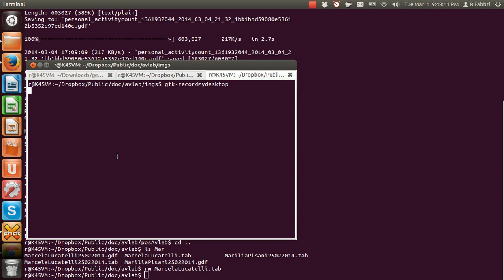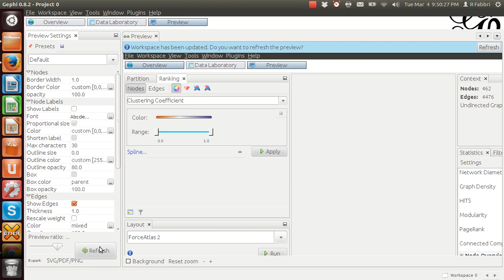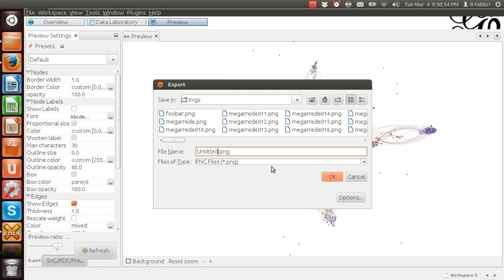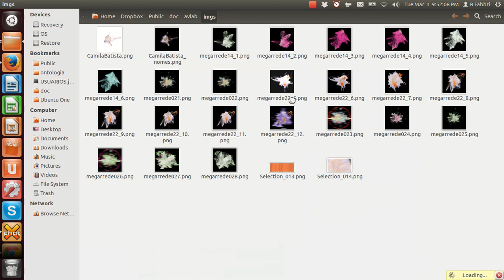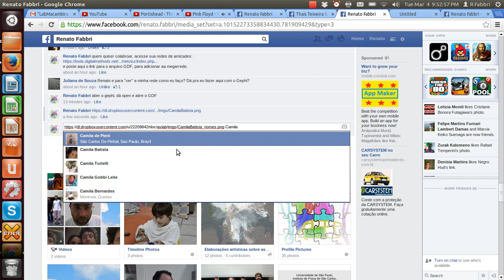Como fazer uma visualização com o Gephi e um arquivo com o grafo (GDF, GML, etc)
feito a pedidos da Juliana de Souza